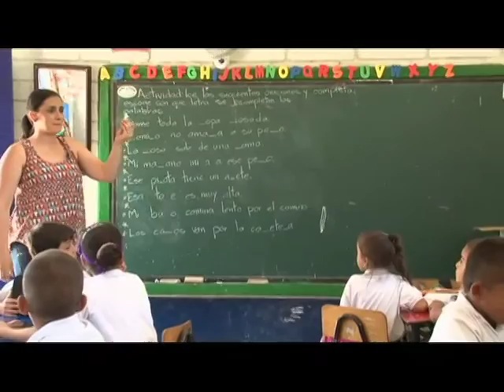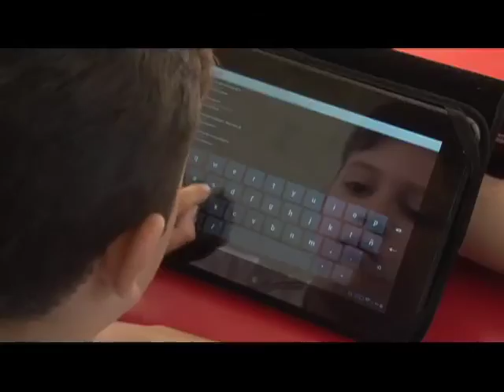De la Tisa a las tabletas, es la base del modelo educativo de Hispania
Gracias a las tabletas y a la penetración de internet, en Hispania un niño  de 8 años aprende y conoce cómo manejar su enfermedad.